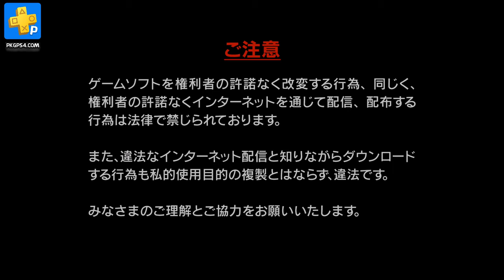DEAD OR ALIVE Xtreme 3 Scarlet on PS4 Pro - PKGPS4.click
The latest installment of the DEAD OR ALIVE Xtreme 3 series, the spin-off series that focus on female fighters of DEAD OR ALIVE enjoying a vacation on a tropical island!